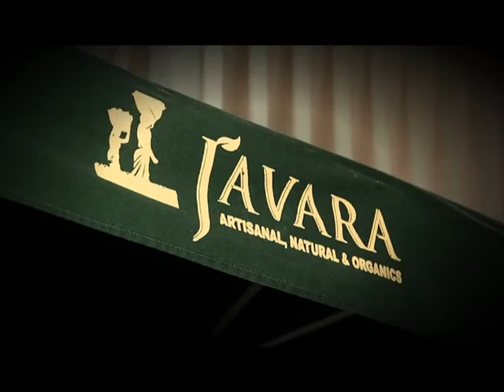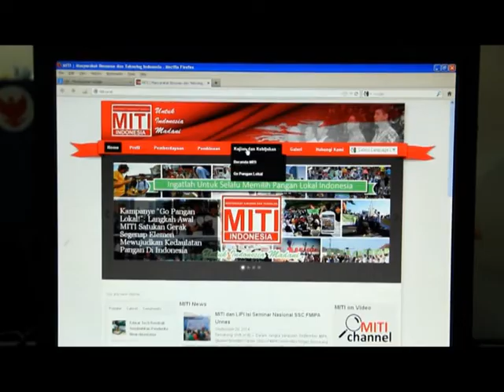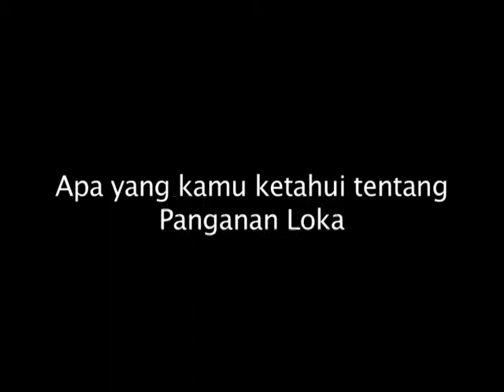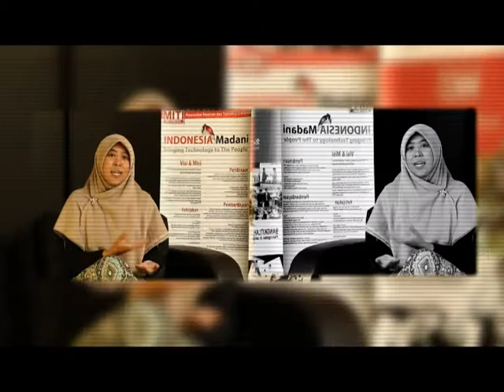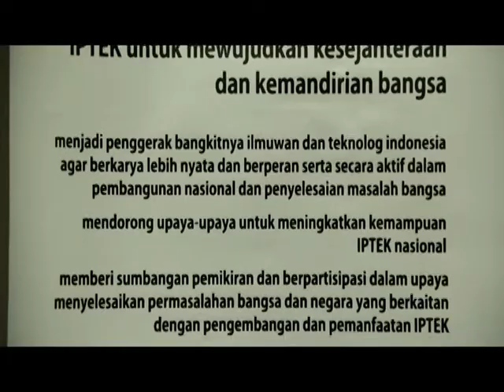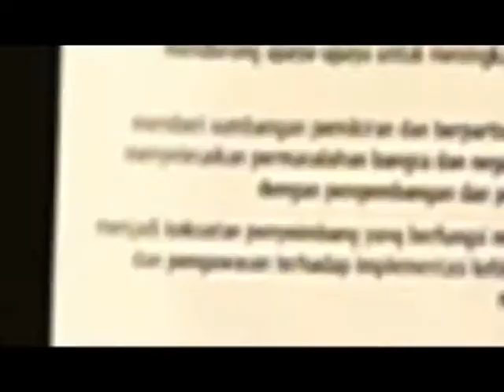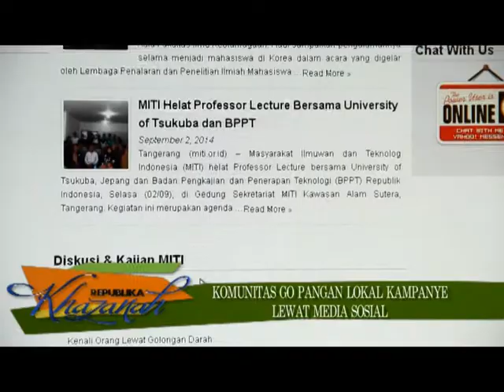SEG 1 CINTA PANGANAN LOKAL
Liputan mengenai Go Pangan Lokal dalam program TV "Khazanah Republika"

Go Pangan Lokal, Emang Gue Banget